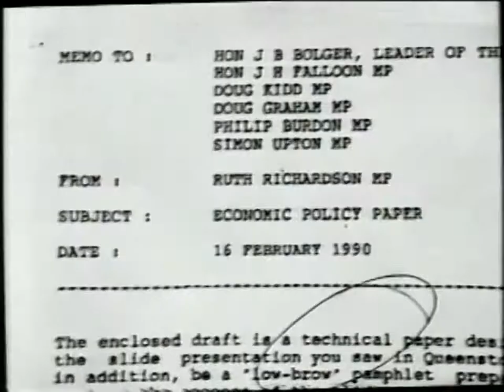New Zealand election campaigns past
A compilation of of TV ads from New Zeaand general election campaigns and related coverage. Compiled by Russell Brown for Orcon IRL: The Election One and edited by James Rae Brown.